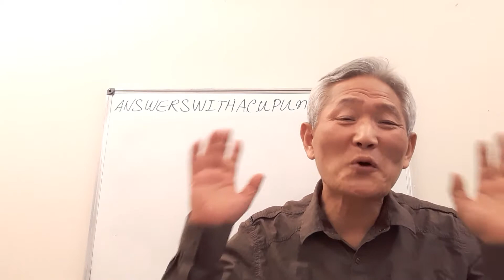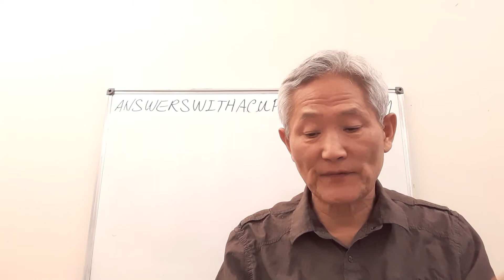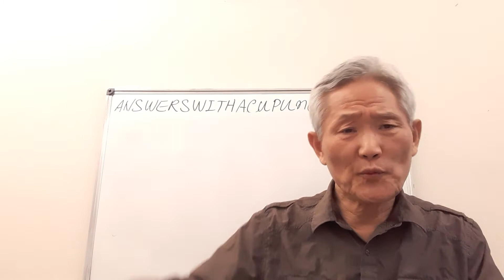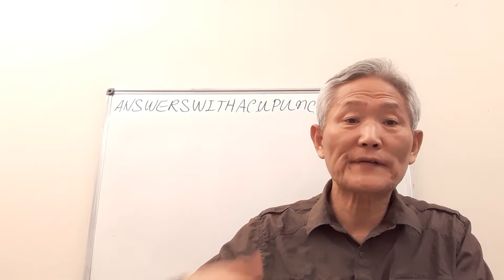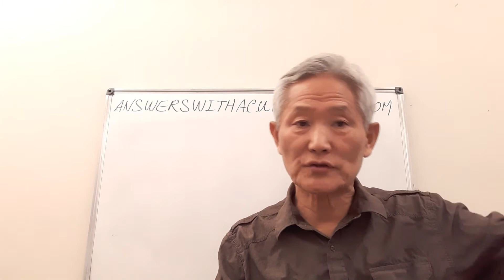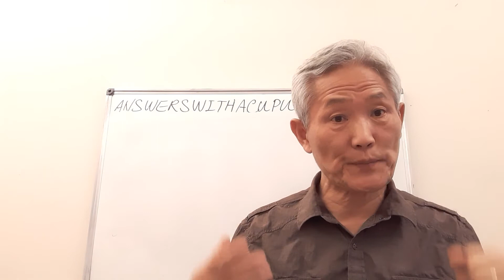Holy Spirit couldn't overcome dementia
New phenomenon happen these days that never experienced in the history: obesity, longevity, dementia.